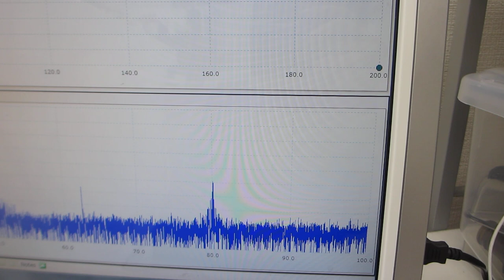‹‹脱気ファインバブル（マイクロバブル）発生液循環装置››（超音波システム研究所）